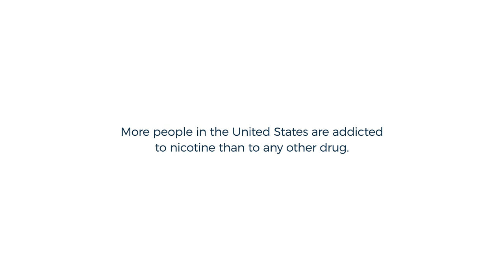Touched By Tobacco - Senator Brian Langley, District 7 "LAST WORDS"